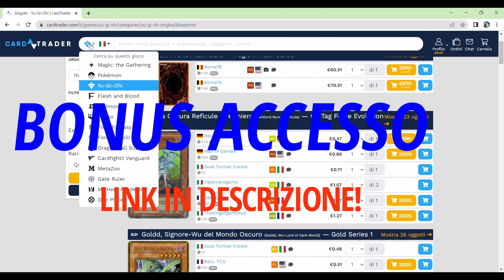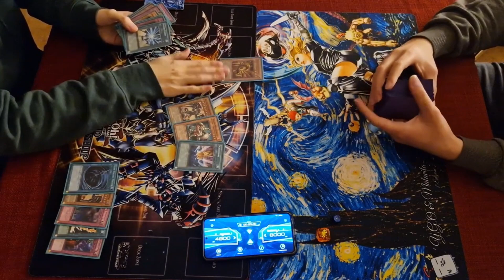Disaster Dragon Vs Lightsworm - Edison Format YUGIOH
Match in formato Edison